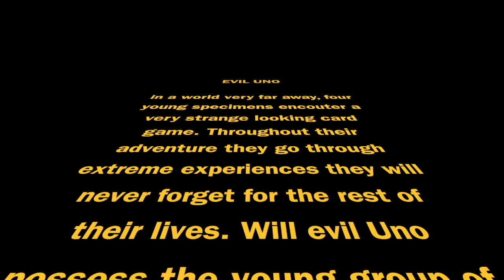EVIL UNO (Official Film)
The Evil Uno Movie